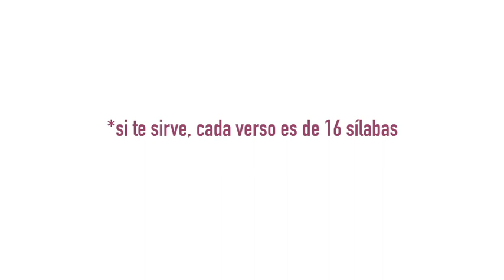“En mi cuarentena“ (challenge/reto)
Te invito a que te inventes dos versos de 16 sílabas para cantar con la melodía de “En mi cuarentena” (si no viste la canción, aquí te la dejo Cuando ya los tengas, grabate en video cantándolos (si luego quieres añadir más imágenes al video, genial). Luego sube el video a Instagram, y añádele el hashtag enmicuarentena (y taguéame para poder compartir tus videos en mis historias).

No te olvides que puedes apoyarme haciendo estos trabajos, a cambio de recompensas que estaré feliz de darte.

 Un abrazo virtual!